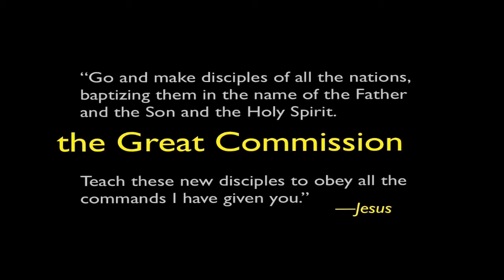Search MInistries Nashville 2012